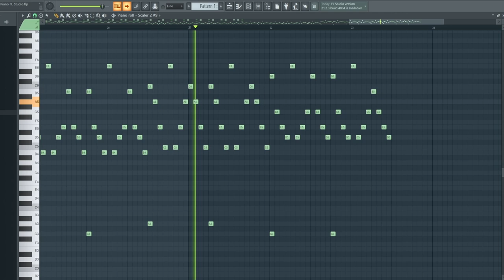Interstellar Main Theme - Hans Zimmer Slowed + Reverb (Fl Studio Remake)